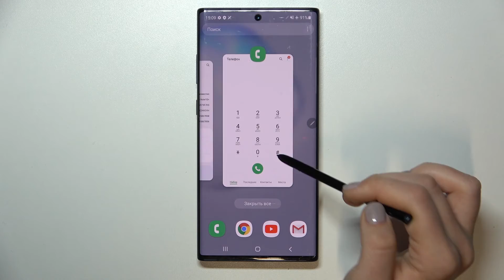Как проверить номер IMEI на Galaxy Note 10+ / Проверка серийного номер на Galaxy Note 10+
Если хотите узнать больше полезной информации о Galaxy Note 10+, тогда вам стоит посетить наш сайт: hardreset.info/ru

Добро пожаловать на наш канал. В этом видео, мы покажем вам, как на устройстве Galaxy Note 10+Проверить свой серийный номер и номер IMEI. С помощью этого кода, вы сможете проверить все нужные данныео вашем телефоне на сайте imei.info. Проверьте все нужные данные о телефоне Galaxy Note 10+ за две минуты посмотрев всего одно видео. Счастья вам и удачи.

Как проверить свой номер imei на Galaxy Note 10+? Как проверить номер своей сетевой карты на Galaxy Note 10+? Как проверить серийный номер на Galaxy Note 10+? Как проврить легальность устройства с помощью номера IMEI? Где найти номер IMEI?